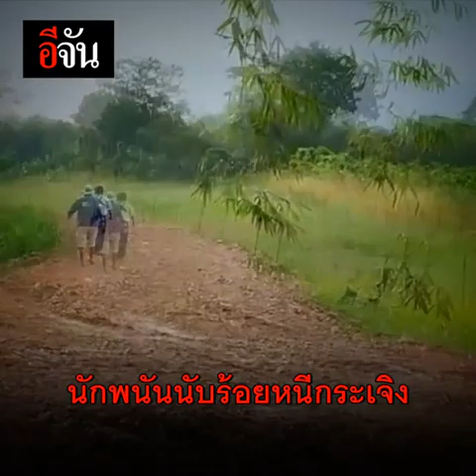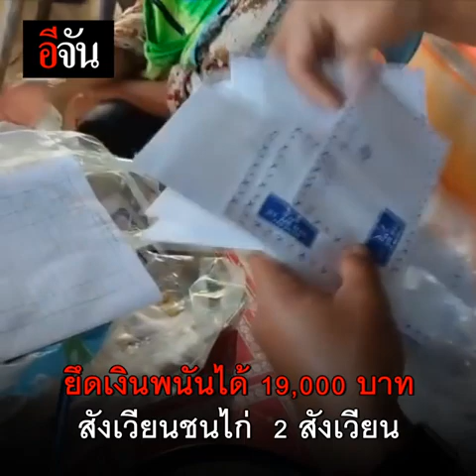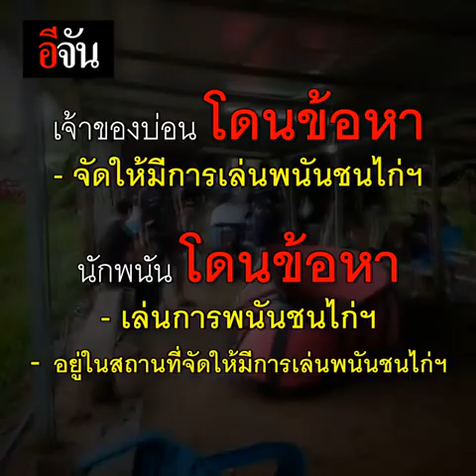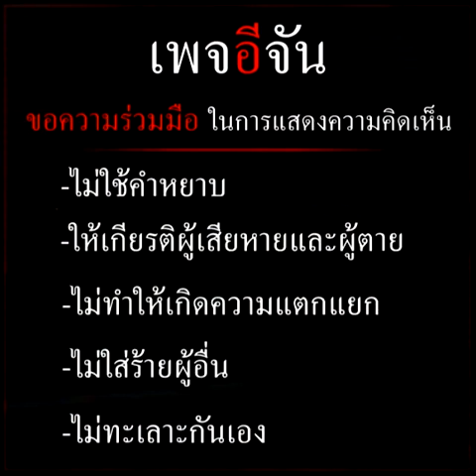บ่อนไก่แตก กระเจิงทุ่ง | อีจัน EJAN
กระเจิงทุ่ง นักพนันตีไก่กว่า 100 ชีวิต วงแตก เมื่อ ฉก.บุกทลายบ่อน ยอมทิ้งรถ ทิ้งไก่ตัวเก่งปล่อยยึด